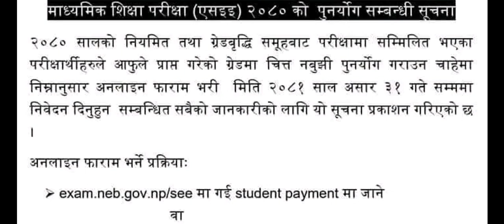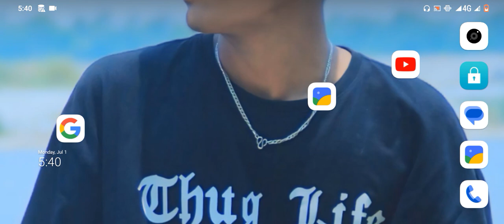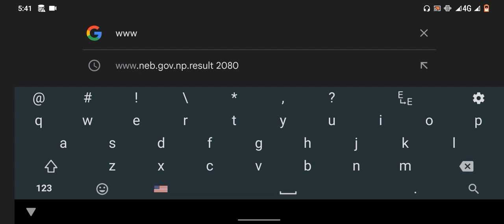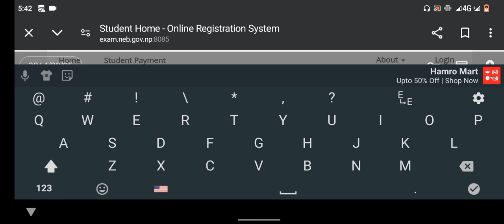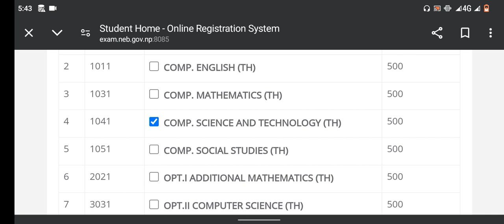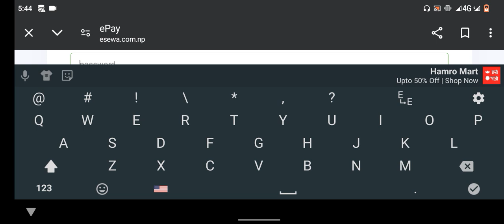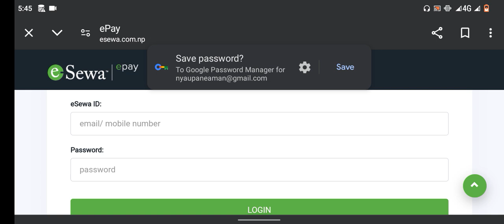SEE EXAM RE-TOTALING, see exam retotal, see exam2080 retotaling kasari garne|how to apply retotaling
SEE EXAM RE-TOTALING, see exam retotal, see exam
2080 retotaling kasari garne, see re total, re totaling k
ho, re totaling kasari garne,
how to apply retotaling
SEE Exam 2080 Latest Update I SEE Exam 2080
Update I Class 10 Exam Update I SEE Exam 2080/81
Date SEE Routine 2080/81 SEE Result 2080/81 - Neb
Exam Update I SEE Exam 2080 Latest Update I SEE
Exam Update 2080 I Class 10 Exam Update I SEE
Exam Kahile Hunxa
class 10 result update, see result
see result today news, see result voli budhabar aaudei,
seee news, see result update
see exam
see exam 2080 question paper
see exam 2080 news class 10
see exam 2080 result
see ng system
meaning of ng in see
ng aayo kgarne
see parixa 2080
see new grading system 2081
see new update
ng in see exam
see result ng
ng aayo see ma k garne
ng pass or fail
grade increment exam in see
grade bridi exam in see
ng meaning
d pass or fail
see pasS gpa
see kasari herne
see pass marks 2081
what is ng in see
d pass or fail in see
see back exam 2081
see back exam date
exam

SEE Result 2081 Latest Update I SEE Result 2081
Update | Class 10 Exam Update I SEE Exam 2080/81

Date SEE Routine 2080/81 SEE Result 2080/81 -
Neb Exam Update SEE Exam 2080 Latest Update I
SEE Exam Update 2080 1 Class 10 Exam Update I SEE
Exam Kahile Hunxa
see exam 2080 news
see exam 2080news
see exXam
see purak exam 2080
see 2080 exam date
see supplementry exam 2080,see re exam 2080,see
compart exam 2080,see re exam result 2080 today
news,see exam 2079 news class 10,see exam ko
result kasari herne,see exam result 2080,see exam
result 2079,see exam 2079 question paper math,see
exam 2080,see exam preparation,see exam 2079
how to check see results,
how to check see results 2079,
how to check see results 2080,
how to check see result,
how to check see results with grade sheet 2079
see result kasari check garne,
see result check garne tarika,
how to check see result 2080,
dv result kasari check garne,
herne,how to check see result 2080,how to check see
result 2079,how to check see result 2079 with
marksheet,how to check see result 2080 with
marksheet, how to check see result,how to check see
result with marksheet,how to check see retotaling
result,how to check see marksheet,how to check see
result 2081 in google,see kO re exam kahile hunxa,see
ko exam kahile hunxa 2079,see ko exam kahile
hunxa,news of see exam 2081,news of see exam
2081,neb news today,neb news,neb news class 12
exam,neb news today class 12,neb news update,neb
news class 10,neb news today class 10,neb news andresult update,see result update 2080,see exam result
2079,see re exam update,see exam new update,see
exam 2080 news,see exam update,see exam,class 12
exam update,class 12 re exam result update 2080,see
2080 update,see exam update news,see resut 2080
update,neb exam update,see result update,see exam
2079 news today,see result 2080 date,see exam latest
update 2081,see result update 2079 latest,see update
2079,see exam routin kahile aauchha,see exam routin
2080,see exam routin 2024,see exam ko routine,see
2080 news ng system,see result kahile aauxa
2080,see result kahile aauxa 2081,see exam 2081
news